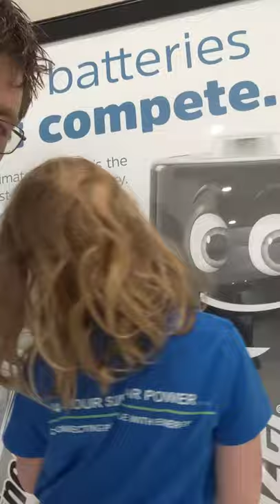Energizer home battery storage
Energizer home battery storage had finally made it to the market. Looking forward to testing it at the bat lab!

Thank you for the opportunity to be of service.

If you are looking to go off-grid and want a free custom design from Mike, fill in the form and we will contact you

To join a Private Community to discuss everything with Off-Grid Living, you can join

For exclusive content and more about Off-Grid Living, join our email list